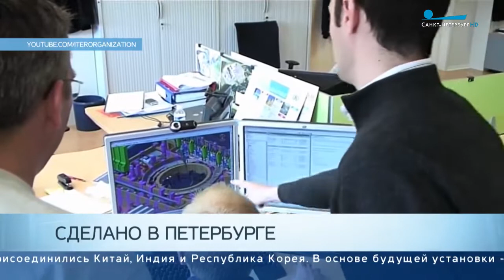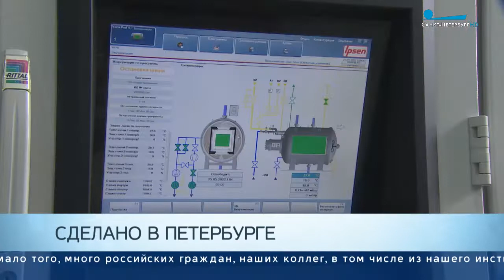НИИЭФА разработал систему электропитания для международного термоядерного реактора ИТЭР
Поддержите нас!